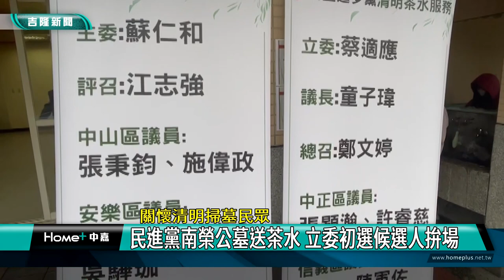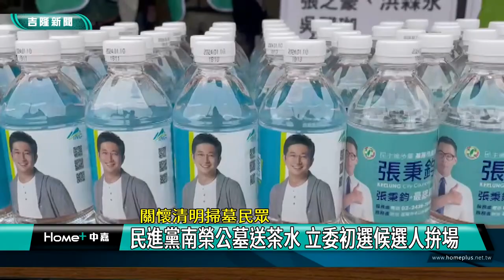清明 掃墓|基隆 南榮公墓|民進黨 茶水站|立委 初選|議長 童子瑋|2023 中嘉新聞| 關懷清明掃墓民眾 民進黨南榮公墓送茶水 立委初選候選人拚場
清明連續假期 民進黨基隆市黨部南榮公墓設茶水站 立委初選候選人拚場

（中嘉新聞記者張啓騰/基隆報導）清明連續假期開始、為了服務掃墓民眾，民進黨基隆市黨部特別在南榮公墓設立茶水服務站，包括議長童子瑋，參與黨內立委初選的民進黨基隆市議會黨團總召鄭文婷、市議員張之豪、張秉鈞三人及市議員洪森永、陳宜、張顥瀚與吳驊珈都出席參加，希望透過贈送茶水等服務，協助民眾慎終追遠緬懷先人。

清明節連續假期第一天，不少民眾都上山掃墓，民進黨基隆市黨部維持多年的傳統，特別在南榮公墓設立茶水服務站，遞茶水送面紙給來往民眾表達關懷。

基隆市議會議長童子瑋與參加民進黨基隆市立委初選的三位候選人-鄭文婷、張之豪、張秉鈞及多位黨籍市議員也出席共襄盛舉。

這項茶水站服務一連持續兩天，共提供120箱的瓶裝水及上千包面紙，希望協助民眾慎終追遠緬懷先人。